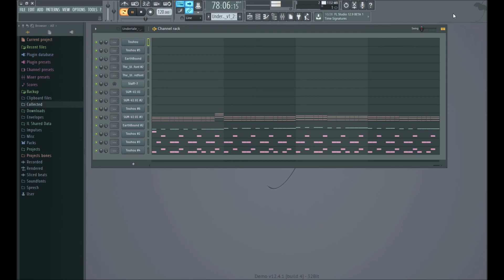Megalovania - Recreation (RED)